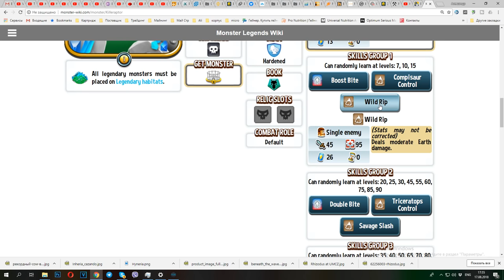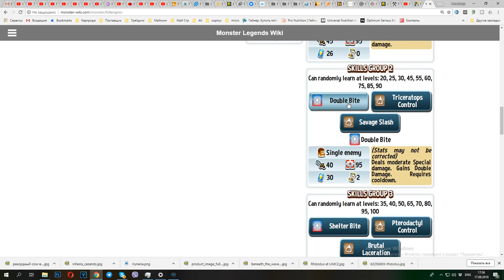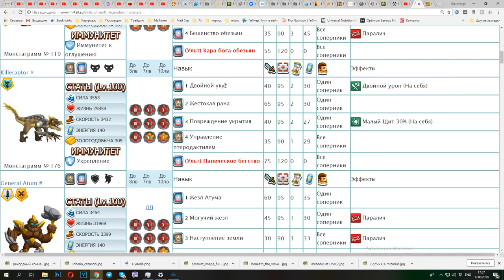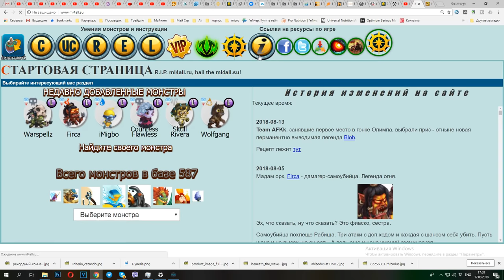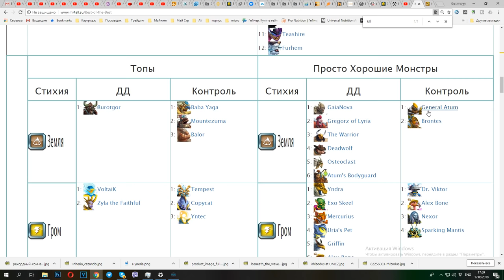Killeraptor динозавр монстр на прокачку 1-100 Легендарный Monster Legends